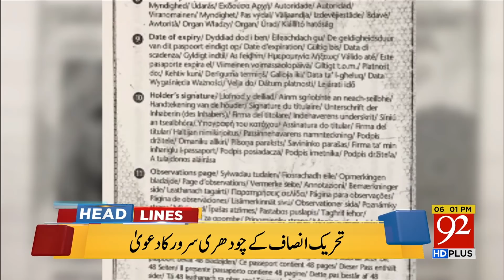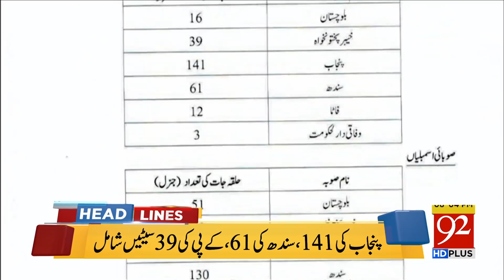92 News Headlines 06:00 PM - 05 March 2018 - 92NewsHDPlus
Watch: 92 News Headlines 06:00 PM - 05 March 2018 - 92NewsHDPlus